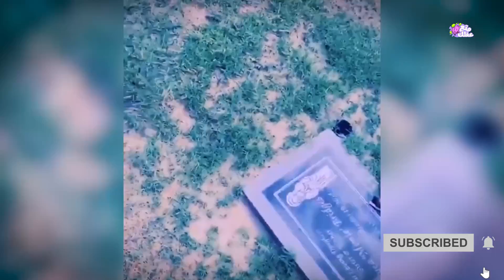حاول إلا تبكي - أصعب 11 لحظة مؤثرة تم تصويرها